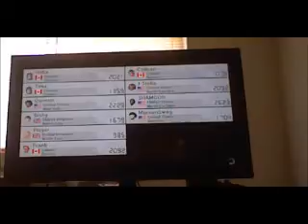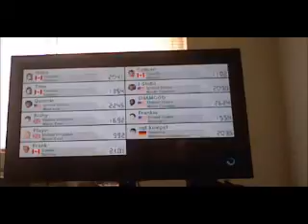Mario Kart 8 (Road Warrior) Ep 2: 3rd place fever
Welcome back to more playing Mario Kart 8 Online Racing! Today episode Luigi is ready for the Second season of Mario Kart 8 Online and he caught some fever! I don't what it is, but I hope it isn't deadly